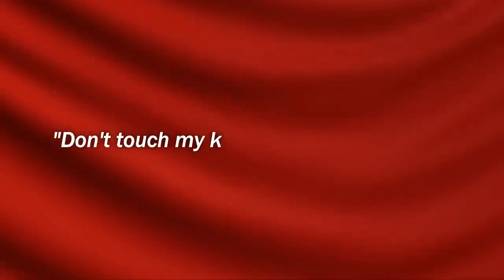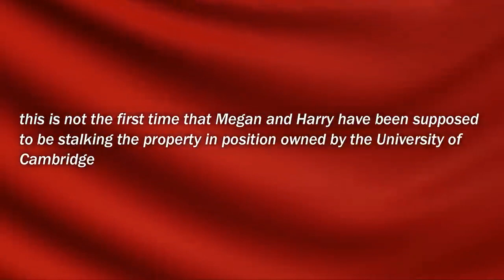William GRABS Meghan By Collar As She Attempts To Usurp George's $550,000 Fortune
William grabs Meg by the collar as she attempts to usurp George's 500,000-pound Fortune aircraft crash that was reported by Harry and spare it. "Don't touch my kid," William yells at Meg. read, "I flew to Australia for a round of military training, and while I was there I received news that William and Kate had born their second child Charlotte.

The news that I had become an uncle once again brought me a great deal of joy, but it was inevitable that the journalist would ask me about it during one of the interviews that either took place that day or the next, given that I had been given a fatal prognosis. Well, friend, I couldn't be happier for William and Kate, but I understand that you are farther up in the line of succession and I couldn't be happier for them. Want to know more, follow the video till the end.